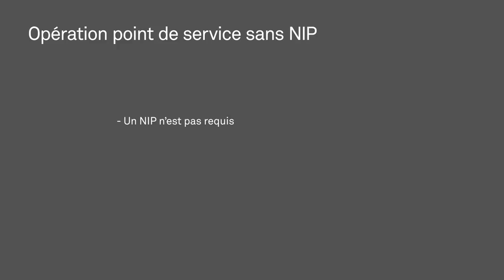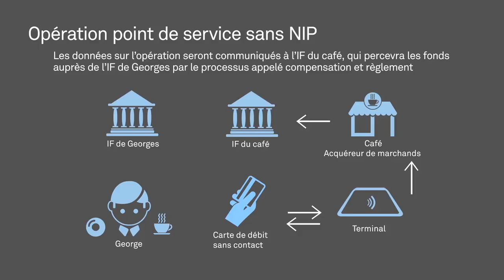Module 5 – Chapitre 5—Cheminement d'un débit PS sans NIP HD